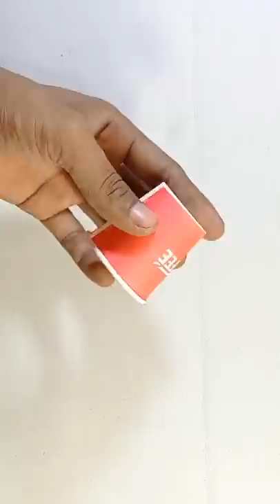Home Decoration Ideas